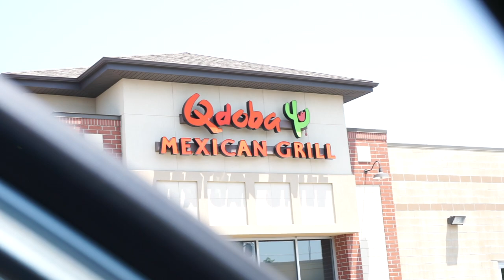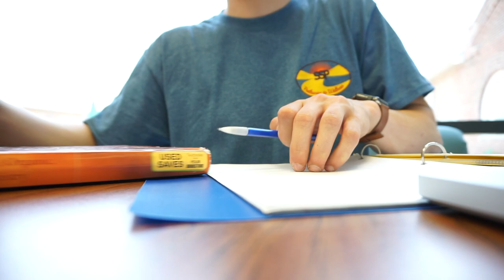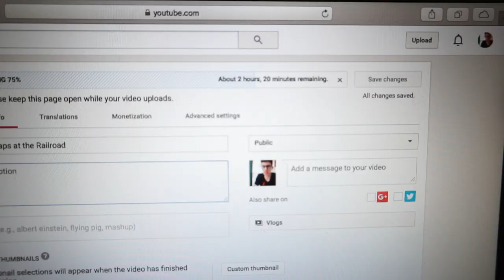Chemistry of Qdoba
Enjoy, hope you all have a wonderful day!

Beme: zcolley
SC: zflash